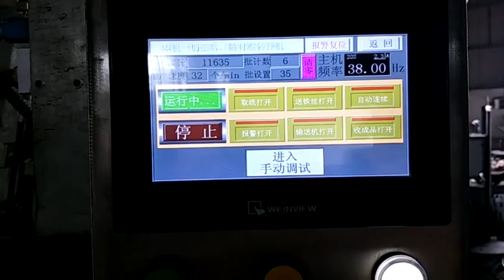2017 New Model Automatic Iron Wire Handle Take Away Fast Food Chinese Box Forming Machine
Name:Jerry Zhang